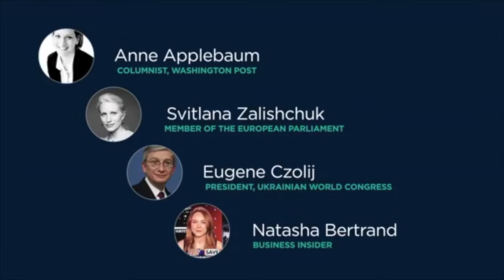What the Fact?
A discussion on disinformation featuring:
-Anne Applebaum, Washington Post columnist and Pulitzer Prize-winning historian
-Svitlana Zalishchuk, Member of Parliament in Ukraine
-Eugene Czolij, President of the  Ukrainian World Congress
-Natasha Bertrand, Senior Reporter at Business Insider